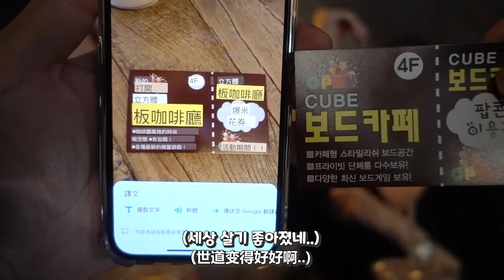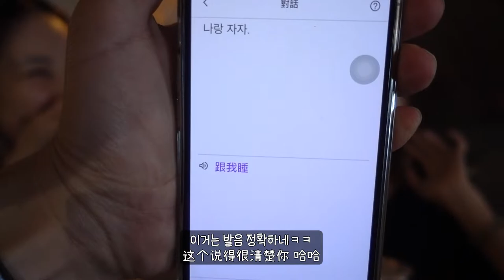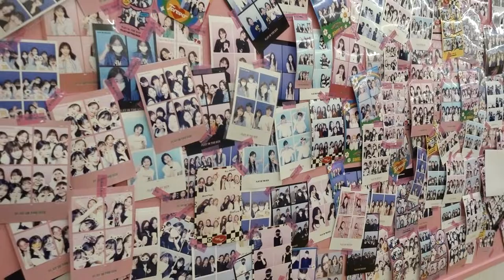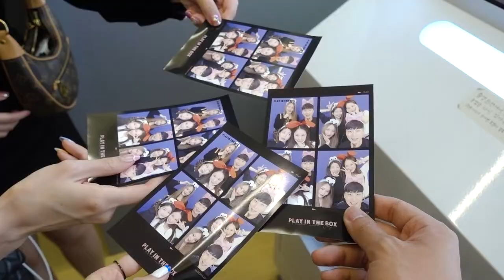대만 여자 원래 이렇게 개방적이었어?!｜외국 친구들의 한국생활VLOG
아니...러벨... 사람들 많은데서 이런 말 하지 말라구ㅋㅋㅋㅋ
대만 친구 러벨과 그녀의 친구 소미와 함께하는 강남에서의 하루!!

🎵Track : ready to nap / shy little girl / 참새 / 뉘예뉘예 / something tiny